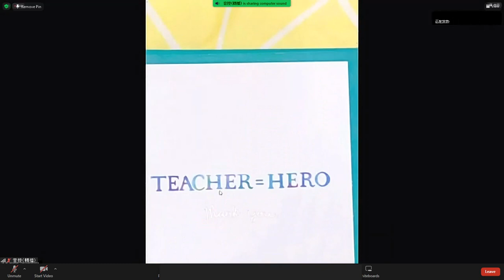成德法師《以此爲準》20230902（82）和 20230812（83）combined《一條龍 師資培訓》